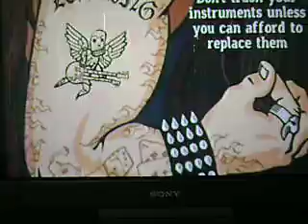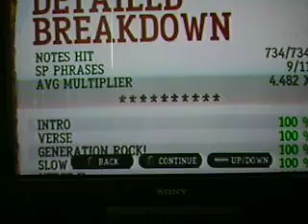Generation Rock GH3 100% FC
Heh. I know its super easy. Buttt. I wanted to make a video. Dont mind my weird gay boice at the end o.o